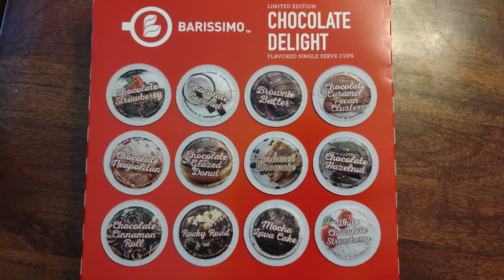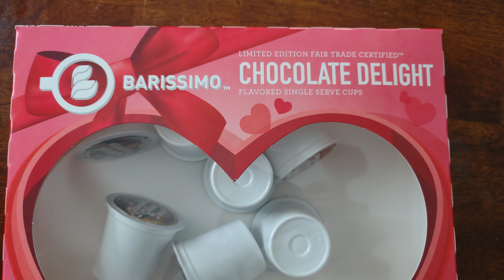Chocolate Coconut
Tasting a selection of Valentine themed coffees